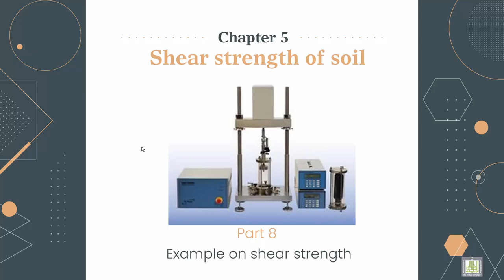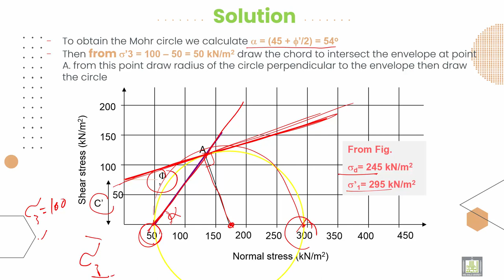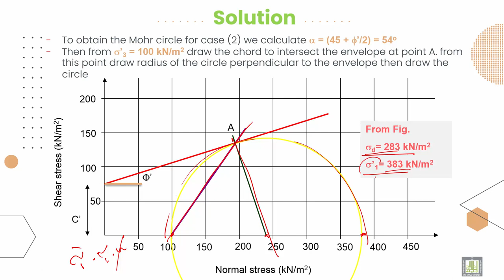Soil Mechanics ميكانيكا التربة |5-9| Example on shear strength - 3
الوحدة 5 : Shear strength of soil
الدرس 9 :  Example on shear strength - 3
Complete the Solution for example (2) on shear strength of the soil